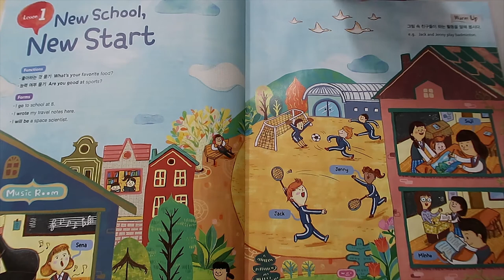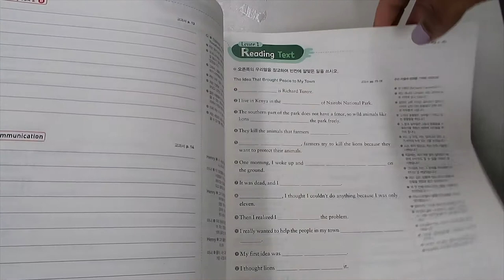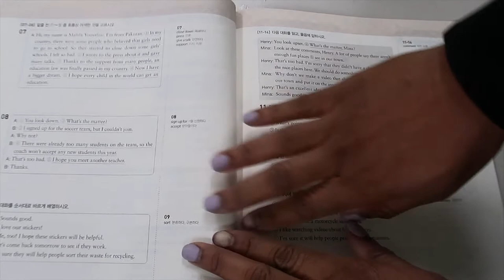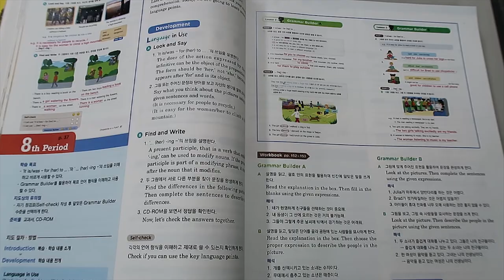EPIK infomerical | teaching resources for lesson planning | teaching in Korea